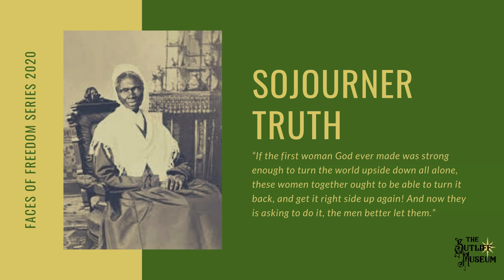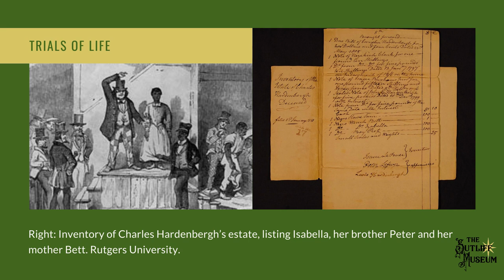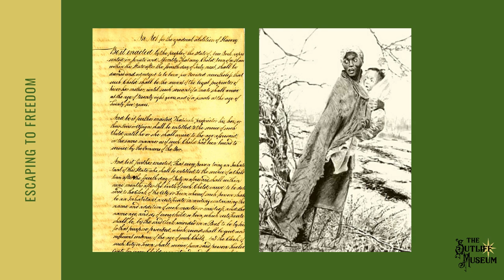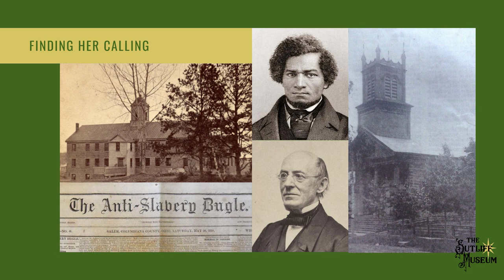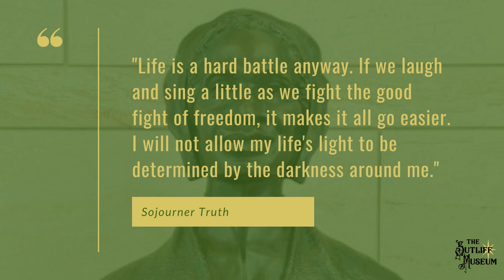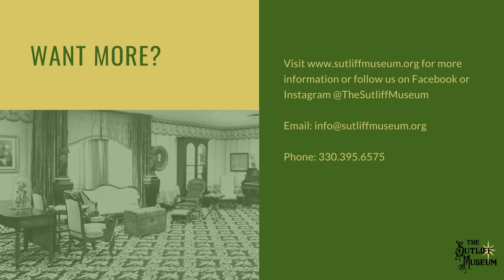Faces of Freedom: Sojourner Truth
Welcome to the second presentation in our new “Faces of Freedom” digital lecture series. Here we will take a deeper look at the people behind the abolitionist movement. Whatever their stories are, they need to be told. If you have any questions, please email or call the Sutliff Museum.

Sources:
The Narrative of Sojourner Truth (1850). Dictated by Sojourner Truth (ca.1797-1883); Edited by Olive Gilbert. The Avalon Project.

Nell Irvin Painter, Sojourner Truth: A Life, A Symbol. Norton, 1996.

Helene van Rossum. "How Rutgers University is connected to Sojourner Truth: The Hardenbergh family in Ulster County, NY".